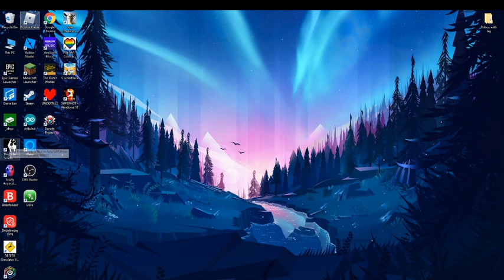Playing roblox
Trying to play with friends